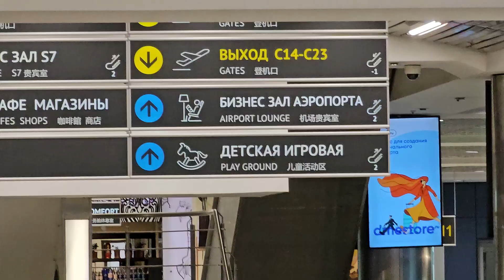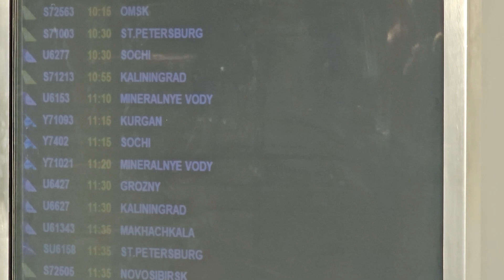Терминал Аэропорта Домодедово 2024 пустой в 5 утра.